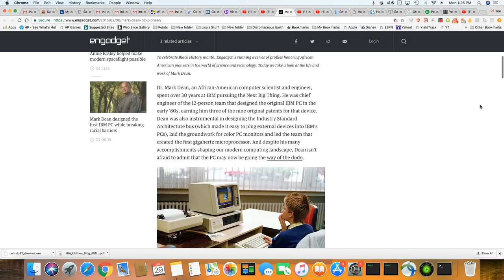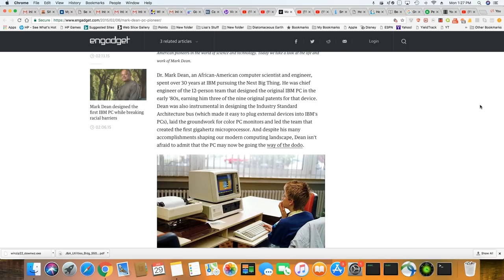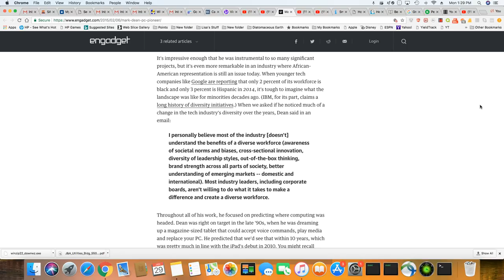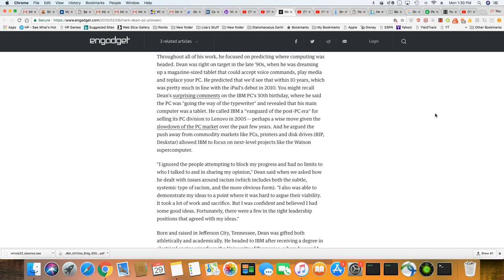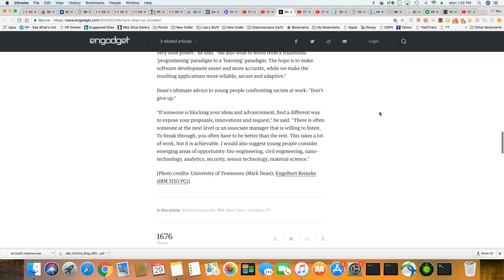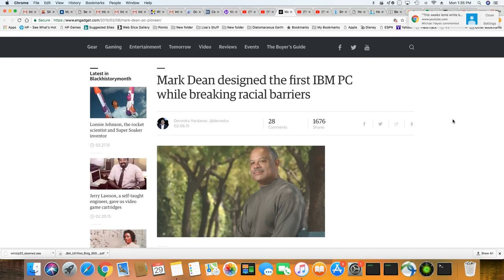Dr. Mark Dean, An African-American computer scientist created IBM's first PC